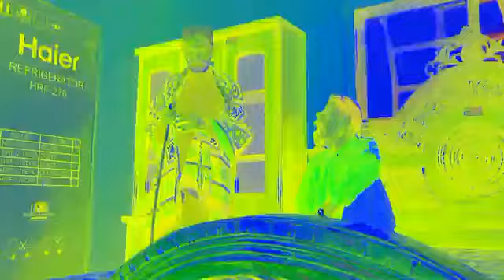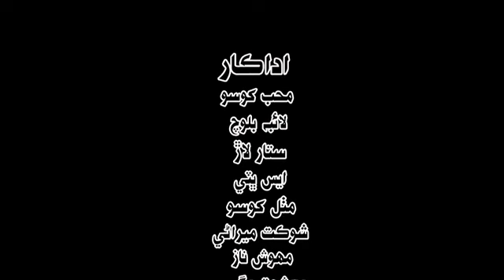Hakum khan | Action Film | NewActionmovie #2024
it's Shahid jabbar junejo Official